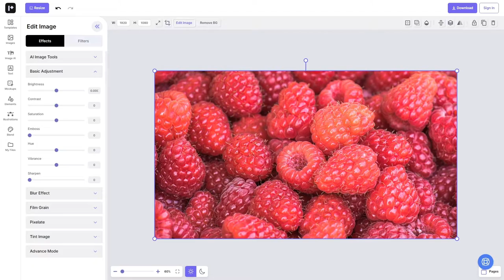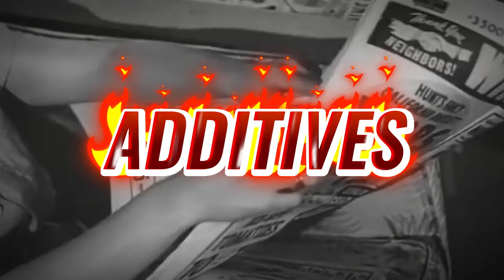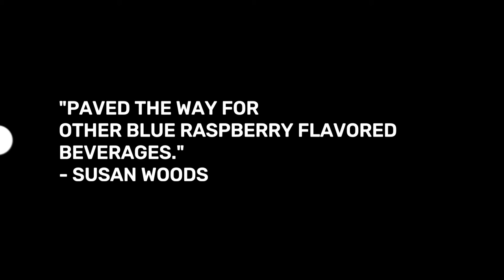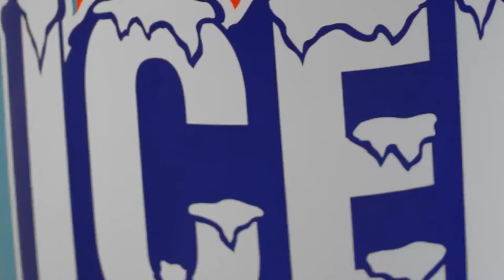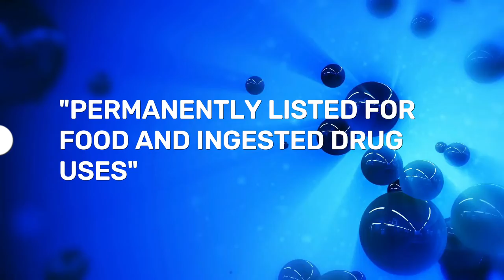The TRUTH About BLUE RASPBERRY: Do They Exist & Weird History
Hello! Welcome back to Wiser. Let's talk about BLUE RASPBERRY! Yes... the flavor. There's much more to the story of this impossible flavor than you might think...

What fictional flavor would taste better than blue raspberry?